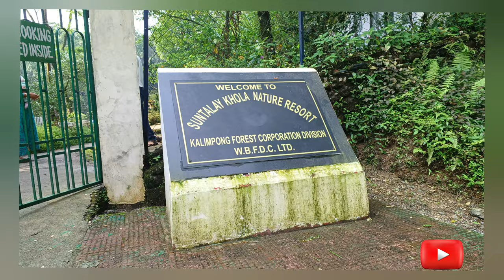Gorubathan to Samsing Vlog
Eco tourisim Suntalekhola
river camp
Booking at WBFDCL